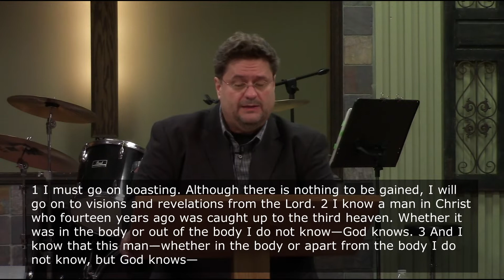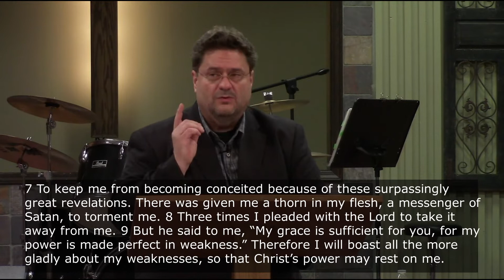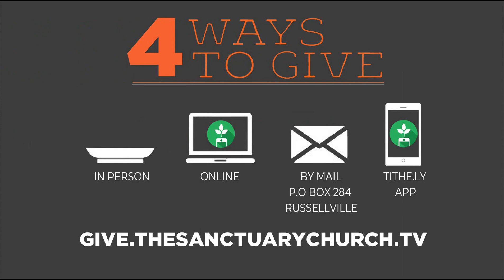08-08-21 - Thorns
"Thorns"

A Message from Pastor Todd Steffy

Recorded live on Sunday, August 08, 2021